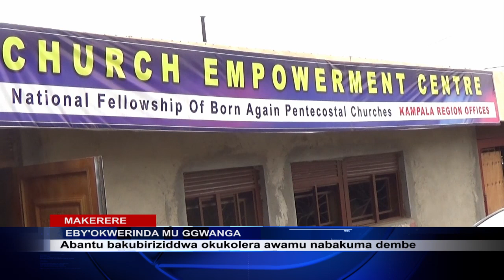ENSONGA Z'EBYOKWERINDA MU MAKANISA ZIIKWASIDDWA MANYI